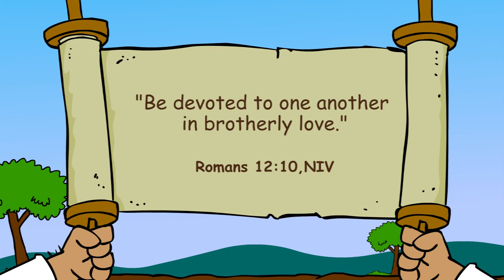Bible story Friends Find a Way Primary Year D Quarter 1 Episode 3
I serve Jesus when I bring others to Him.

“Be devoted to one another in brotherly love” (Romans 12:10, NIV).